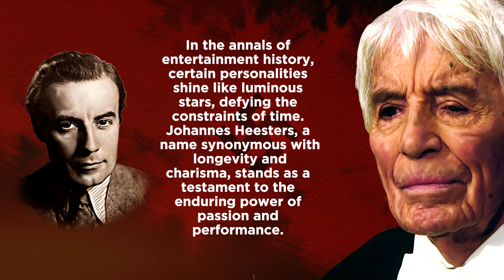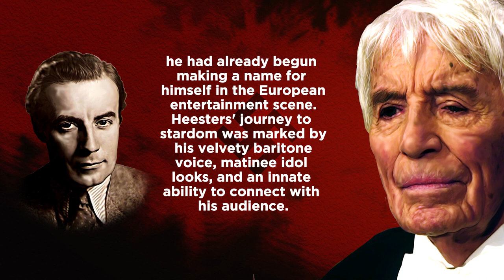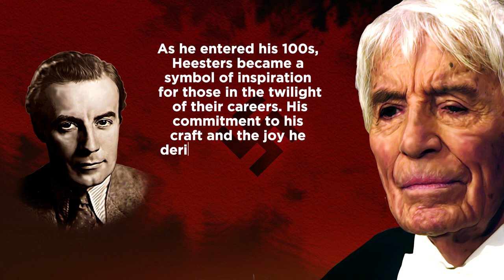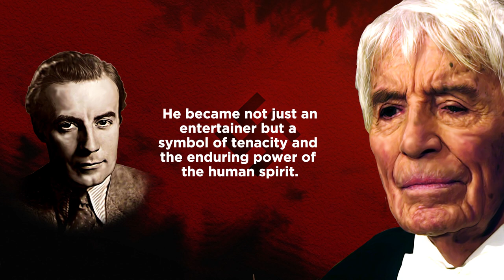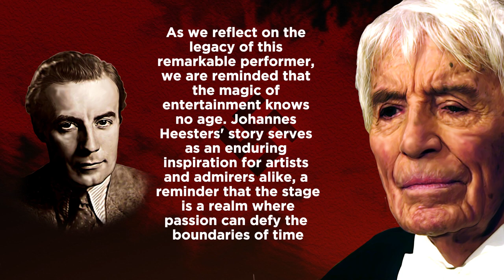Hitler | Johannes Heesters - The Timeless Charm of a Musical Icon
"Step into the enchanting world of Johannes Heesters, a legendary figure in the realm of entertainment. This YouTube video delves into the extraordinary life and career of the charismatic Dutch-German actor and singer. From his early days on the stage to his enduring presence on screen, Heesters captivated audiences with his timeless charm and unparalleled talent. Explore the milestones of his journey, the magic of his performances, and the indelible mark he left on the world of showbiz. Join us on a captivating exploration of Johannes Heesters' fascinating life, celebrating a true icon in the history of entertainment."